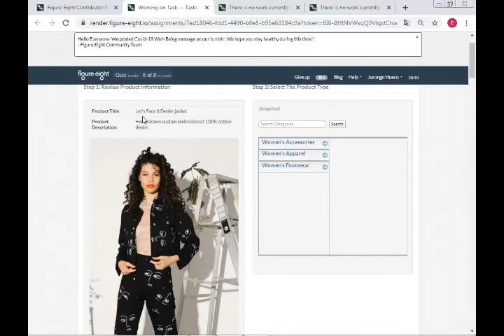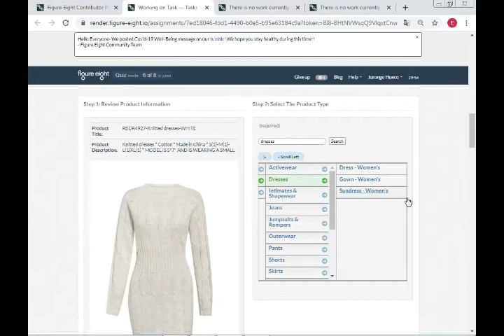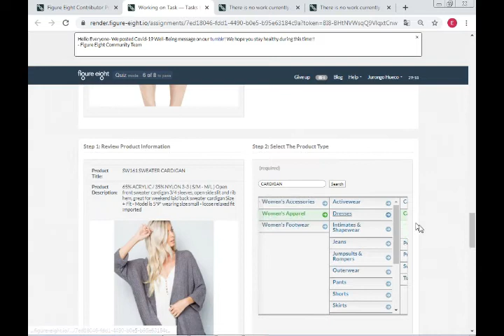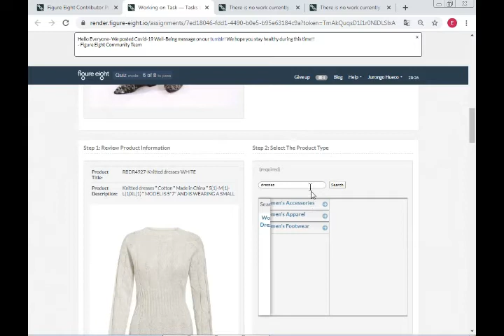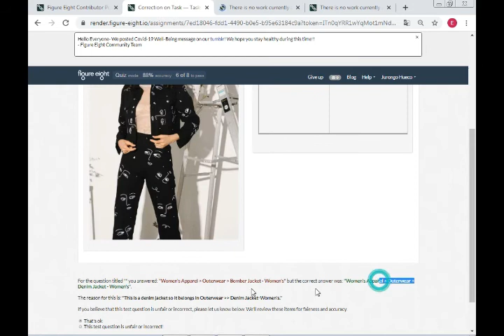Final Help Us Categorize These Women's Products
Video explicacion del task, Final Help Us Categorize These Women's Products, si quieres saber mas, espera mas videos en este canal. Si te sirve unete al grupo de taskeros.